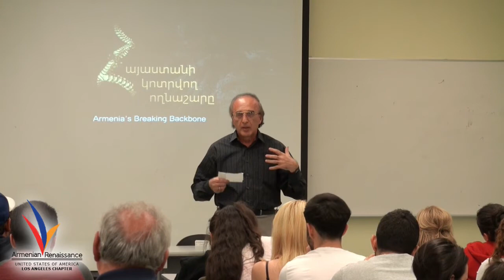February 19, 2014 Part 2 - Documentary Screening at CSUN - Closing Remarks by Gagik G. Melikyan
February 19, 2014 The Armenian Studies Program with the support of Armenian Renaissance Los Angeles Chapter hosted a very successful screening of the environmental documentary Armenia's Breaking Backbone at California State University Northridge (CSUN)

Closing remarks by professor Gagik G. Melikyan, Ph.D.

Բաց մի թողեք պրոֆեսոր Գագիկ Մելիքյանի՝ այս անչափ կարևոր փակման խոսքն ու մեկնաբանությունները: Գագիկ Մելիքյանը գիտնական է, ծանր մետաղների մասնագետ, քիմիկոս և հանդես է գալիս որպես մասնագետ մեկնաբան դատարաններում:

Համահայկական բնապահպանական ճակատ (ՀԲՃ)
Pan-Armenian Environmental Front (PAEF)